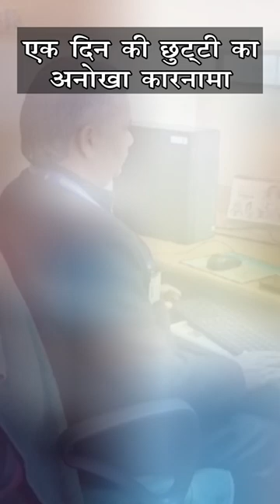Tejpal Singh's One Day Experment in Bijnor UP will Leave You Speechless !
Tejpal Singh's One Day Experiment in Bijnor UP will Leave You Speechless | एक दिन की छुट्टी काअनोखा कारनामा
Tejpal Singh
Tezpal Singh
tejpal singh bijnor
tejpal singh bijnor up
tejpal singh bijnaur
tejpal singh bijnour up
tejpal singh india book of records
tejpal singh india book of record
tejpal singh sugar mill
pm modi us visit
modi news
modi ke samachar
pm modi usa visit
motivation
motivational

No Negative Bulletin is a platform that shares inspiring news and stories from around the world, emphasizing the power of positivity. It includes topics like politics, technology, automobiles, sports, spirituality, and social initiatives etc. No Negative Bulletin's goal is to offer a positive respite from negativity, motivating audience to become positive and promote positivity.